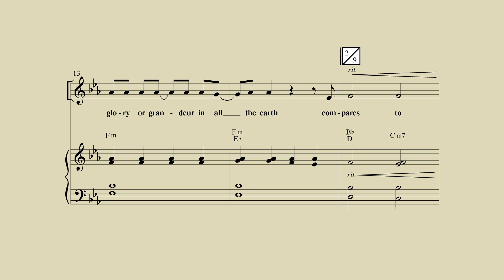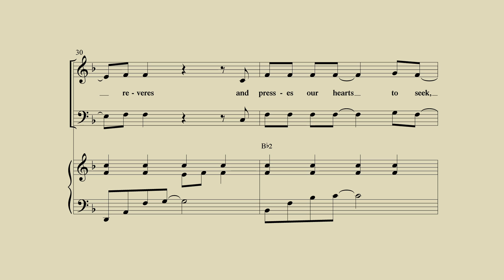Just Jesus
The digital reading session for Just Jesus by Phillip Keveren